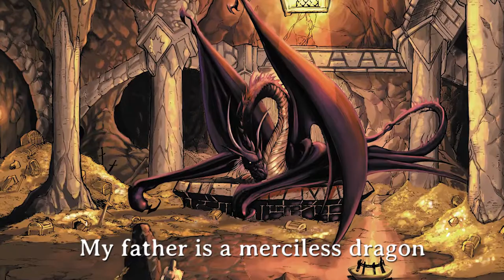Trailer: Dragonseed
For centuries the men and creatures of Krath have prepared for a conflict that many hoped would never happen. A half-blood, Adam Serre Shadow, now has just two moons to find the thief of the teardrop stone, stolen from his fire-breathing father, before the Council of Elders trigger all-out war. The son of a Dragon will stop at nothing to find the magical relic and preserve the fragile peace that still exists between the two species.

Available January 2018